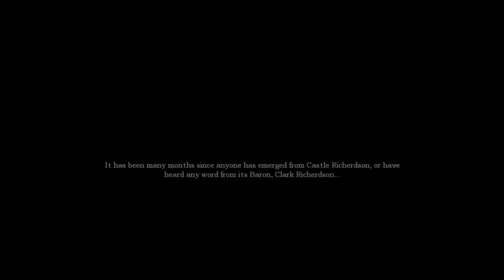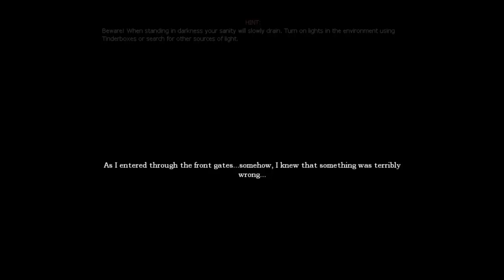Part 01 Amnesia 'Evil Infects' with 0oCloudNineo0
I hope you enjoy it! Please rate and comment.